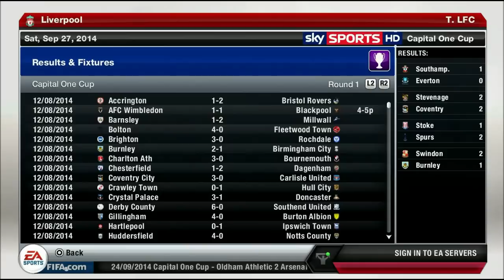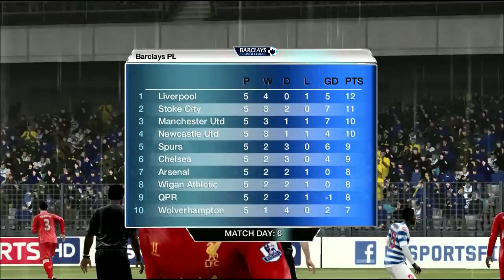FIFA 13 Liverpool Career Mode #70 OLD TRAFFORD Man.United - Big Rivalry